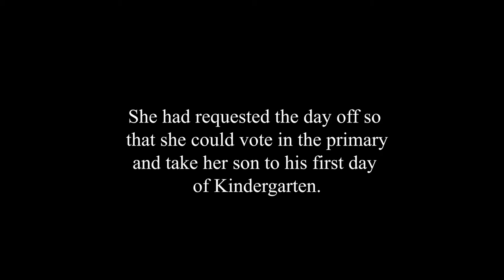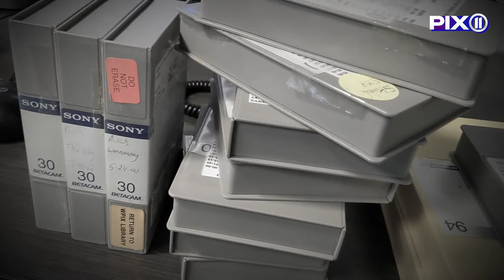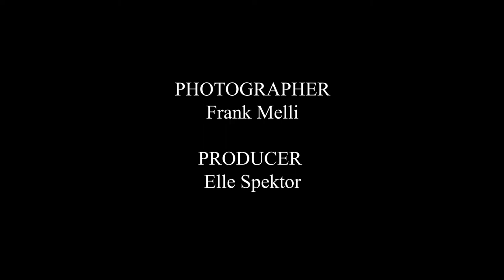20 Years Later: PIX11 Remembers 9/11: Told by Mary Murphy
On Sept. 11, 2001, Mary Murphy was working as a reporter for PIX11 News. She had requested the day off so that she could vote in the primary and take her son to his first day of Kindergarten.

Instead, she would soon be reporting on one of the most difficult days in the nation's history.